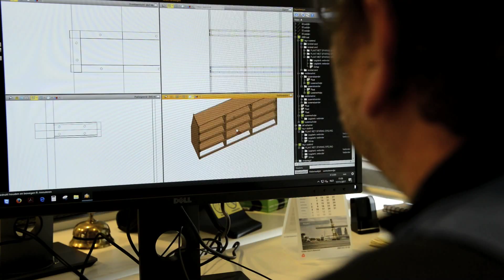Kom jij ook werken bij PSB Bedrijfswageninrichting?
PSB is altijd opzoek naar nieuwe collega's. Ben jij gespecialiseerd in het inrichten van bedrijfswagens? Of heb jij twee rechterhanden en verstand van elektronica en wil je opgeleid worden tot allround bedrijfswageninrichter?

Vanwege het succes en de groei van ons bedrijf hebben wij dan de perfecte baan voor jou! Benieuwd naar de werkzaamheden? Bekijk dan ons filmpje. Heb jij interesse in deze functie?